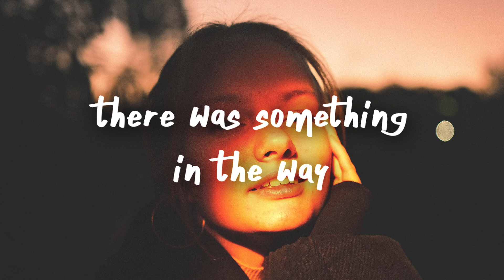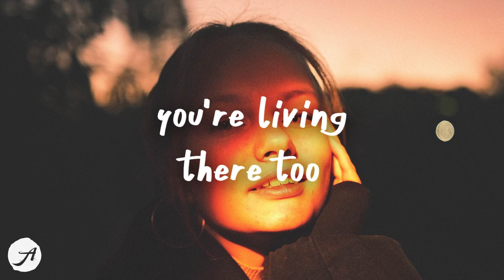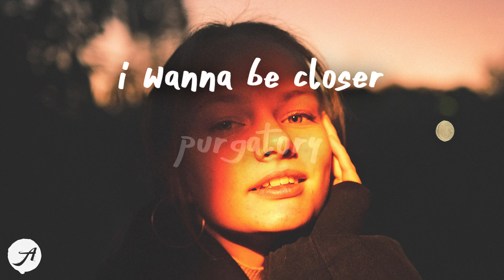vaultboy - Closer (Lyrics) feat. salem ilese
we're getting closer i wanna be closer to you 💙
listen ''Closer'' by vaultboy featuring salem ilese

vaultboy - Closer feat. salem ilese (Lyrics)

i hope that i'm not seein' things
and hope that you're seein' 'em too
'cause i'm gettin' closer, and you're gettin' closer
we're gettin' closer, i wanna be closer
if i'm livin' in a fantasy
i hope that you're livin' there too
we're gettin' closer, i wanna be closer to you

vaultboy - everything, everywhere (Lyrics)
yaeow - To Make It Right (Lyrics)
Conor Matthews - Wait For Me (Lyrics)
Charlotte Lawrence - Slow Motion (Lyrics)
Finding Hope - Heaven (Lyrics)